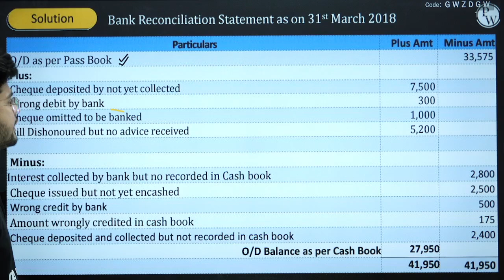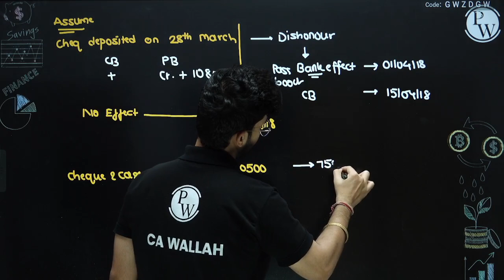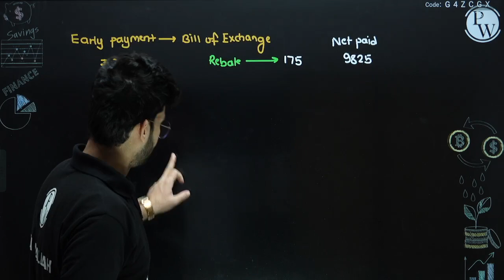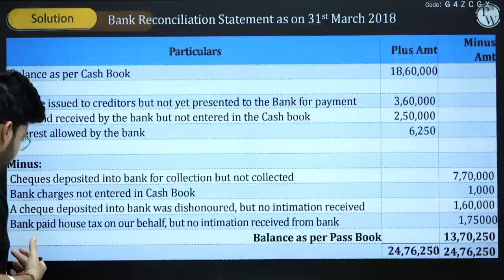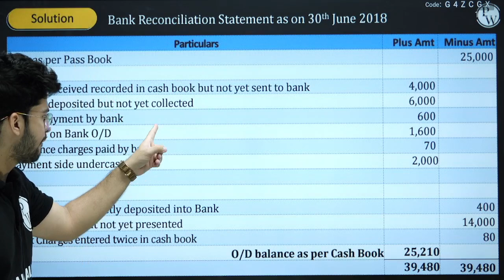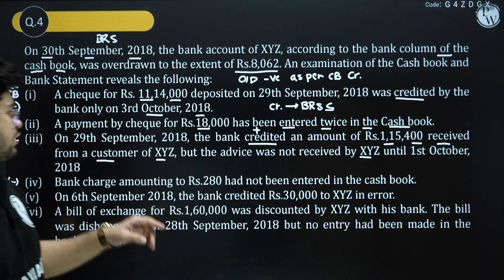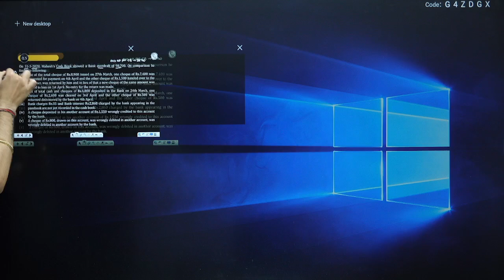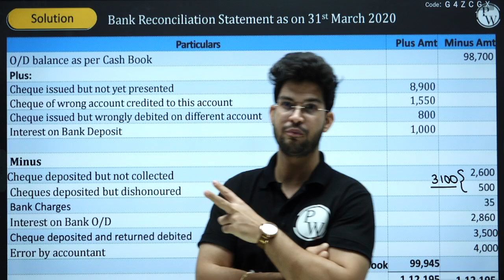Accounts (Bank Reconciliation Statement) Master Question & PYQs #3 | CA Foundation Preparation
◼CA Foundation Batch Links 👇-

✅Sampurna Dec 2023 + CA Foundation Master Test Series Dec 2023 Combo  -